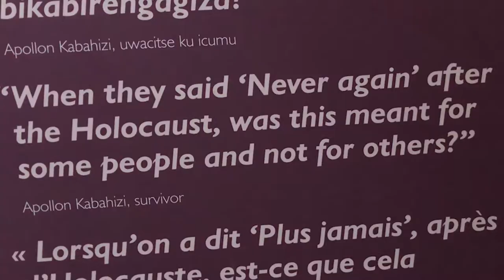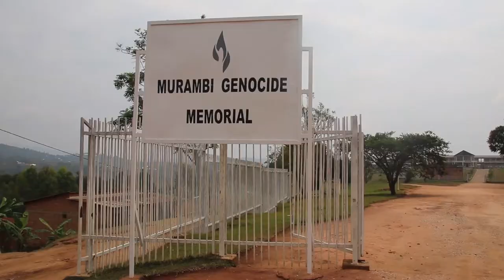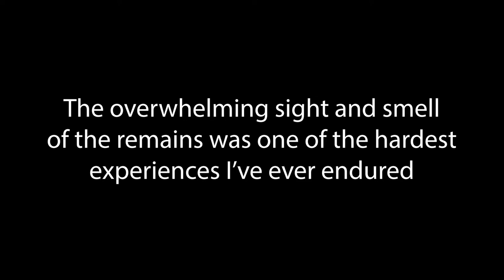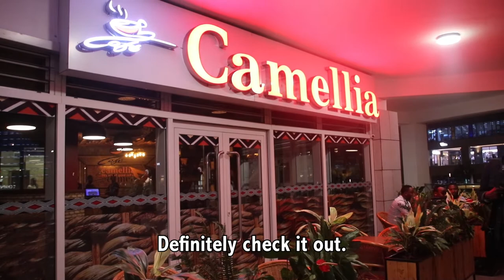The Horror of Murambi (Rwanda's rawest genocide memorial is stomach-churning & life-changing) 🇷🇼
From the town of Butare, I hopped on board a minibus and headed to the town of Nyamagabe, the launching point to the site of the Murambi Genocide Memorial, just a few kilometres up the hill.  Here, I encountered row after row of (former) schoolhouses, packed with the mummified corpses of the victims of the genocide, each preserved in lime.  Instead of burying these victims in a mass grave, this memorial site has preserved the horrors of the genocide in the most visceral way possible.  You will truly never be the same after visiting this site.

From Murambi, I headed back to Kigali and spent some time checking out the city's new convention center and doing some shopping, before heading to the airport to say goodbye to Rwanda and head to my next country of Ethiopia.  Rwanda is an amazing country - drop everything and go!  You will not be disappointed.

Vlog Number 23 | Africa | Rwanda Murambi Kigali | Filmed July 2019

Vegas by Onda Norte
Future Vibes by Qeeo
Too Fast by Ooyy
Flatland by Cobby Costa

GEAR:
Canon Rebel SL2
Sigma 18-250 mm wide-angle zoom lens
RØDE - VideoMicro